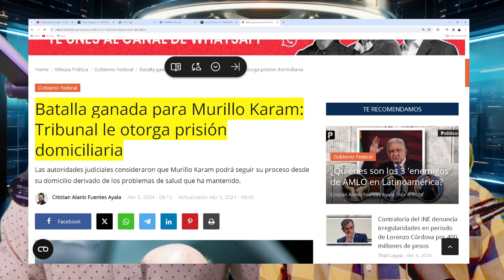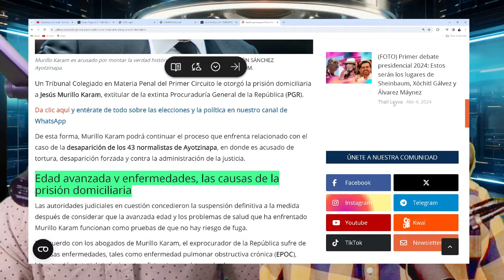⚠️ACABA DE PASAR! AMLO FURICO DIO LA ORDEN INMEDIATA CREYERON QUE SALDRÍA CON LA SUYA PIÑA ..